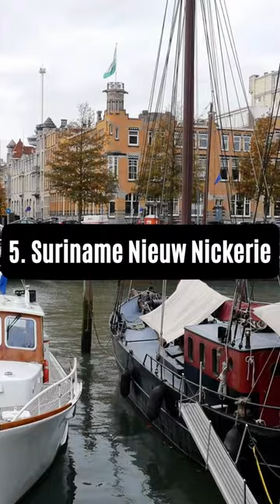Top 10 Amazing Things You Didn't Know 🛵 You Could Do in Suriname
🚢 How to Save Thousands Of Dollars Every Time You Take a Cruise - Guaranteed!

✈ Travofy (US & Canada Only) - Get Deals on Hotel Bookings and Flights!

✈ The Ultimate Guide To Travel Hacking Cheap Flights.

💫 Get a FREE "Star Path & Moon Reading" Today. It Will Blow Your Mind!

🏋️ Fast Track to Healthy & Fit: Get the Body You Want Fast!

🔳 Why You Should Put Garlic in Your Ear Before Going to Sleep? Want to learn more?

🔳 Powerful Shocking Video Reveals: "They Have Plans to Destroy Humanity".

🔳 Mountain Directory: A Guide for Truckers, RV, and Motorhome Drivers!

In Suriname, there's so much to do that you won't believe it! From visiting the amazing natural sights to learning about the unique culture and history, there's something for everyone. In this short video, we count down the top 10 amazing things you didn't know you could do in Suriname. Watch and be amazed!

The best top 10 things to do in Suriname are:

1. Paramaribo

2. Suriname Beaches

3. Galibi Coppename Nature Reserve

4. Suriname Landmarks

5. Suriname Nieuw Nickerie

6. Commewijne River

7. Wageningen Suriname

8. Brownsberg Nature Park

9. Suriname Waterfalls

10. Suriname Rainforest

🙂 I really appreciate you for taking the time out of your busy day to check out my "Top 10 Awesome Things to Do in Every Country" channel. I hope you found my videos a wonderful traveling experience!